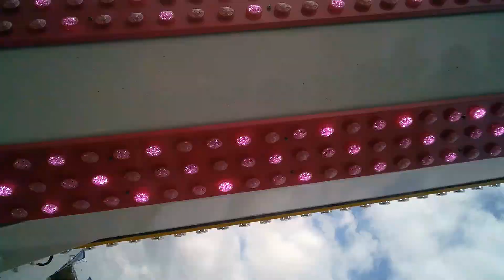KMG- Tango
Recorded with OHO Sunshine sunglasses
Ray Cammack Shows (RCS)
Houston Livestock Show and Rodeo 2022